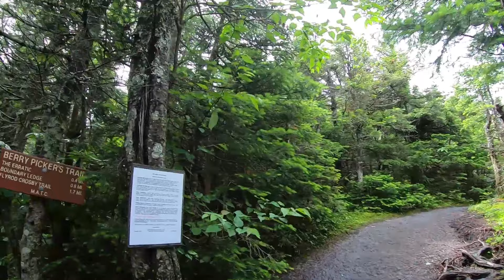0071 maine places hiking saddleback and the horns return trip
from maine to you